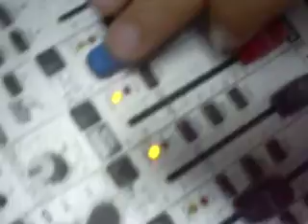dj zinni in the mix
dj set en radio camelot